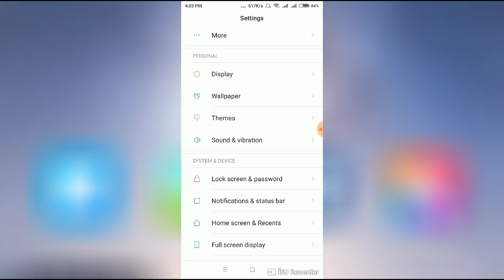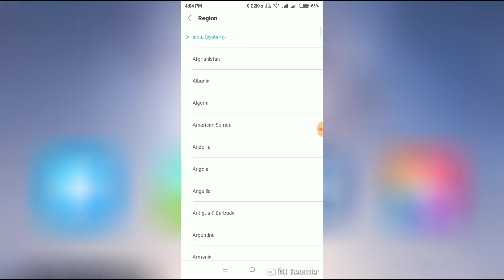Xiaomi S2 enable face Lock Bangla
Xiaomi s2 face lock setting
mi-s2